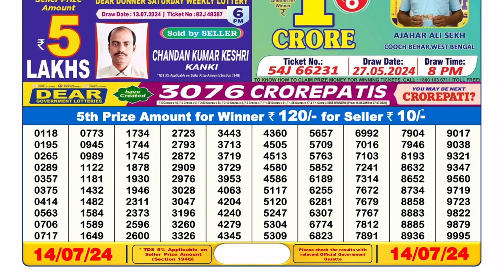Dear Lottery Sambad 6pm today 14.07.24 Nagaland State Lottery Result